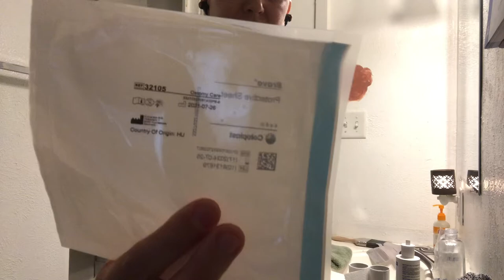Less than 10 minutes Coloplast 2 piece ostomy bag change | No talking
Meant to be helpful so let me know how I can help. This style of learning works well for some. If it doesnt work for you please find content that does or ask and others can help guide you.

Ostomy care can be scary at first. It will be okay. You got this. I am rooting for you!